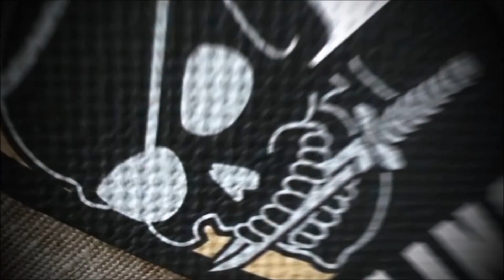Integrity Tactical Solutions | Reaver Game Control POV | Strategic Ops | March 1st 2014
Cops & Robbers Game | Reaver's Game Control POV | ITS @ Strategic Ops

Robbers have entrenched themselves at the Bazaar on the far side of the field.  The Cops are trying to raid the area.

Killing Angels Airsoft